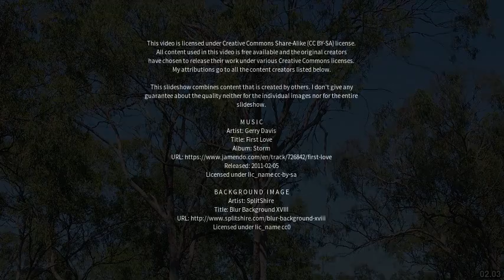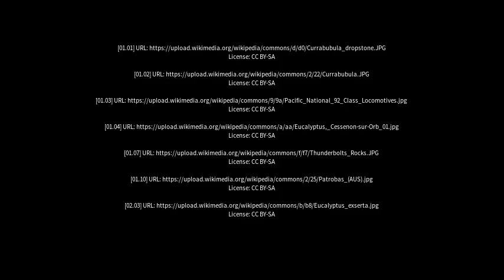Best places to visit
Best places to visit - Currabubula (Australia) Best places to visit - Slideshows from all over the world - City trips, nature pictures, etc.